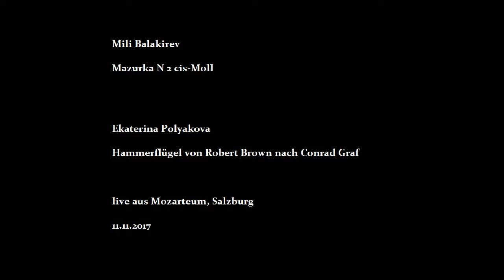Mili Balakirev Mazurka cis-Moll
Ekaterina Polyakova, live aus Mozarteum, Hammerklavier nach Conrad Graf